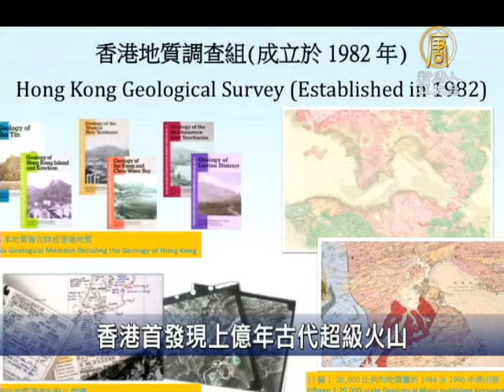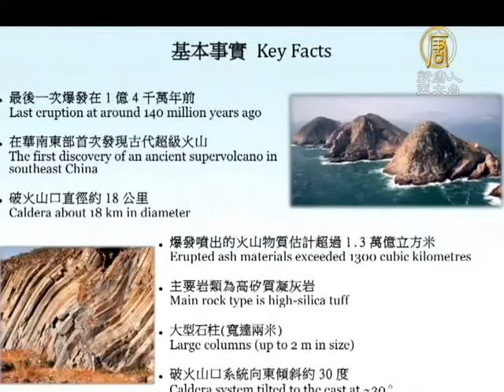【中國新聞】香港首發現上億年古代超級火山-新唐人亞太電視台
【中國新聞】香港首發現上億年古代超級火山-新唐人亞太電視台(NTDAPTV)
香港首次發現古代超級火山，上一次爆發是1億4千萬前，是首個在華南東部發現的古代超級火山。香港政府說，這個發現對研究香港的地貌意義重大。【新唐人亞太台2012年8月31日訊】

這個命名為"糧船灣超級火山"的古代超級火山，星期四首次由香港政府開放給媒體參觀。山體向東傾斜約30度，較上部分由糧船灣伸展至果洲群島，覆蓋西貢東部大部分地方，較深層部分由西貢伸延至九龍及香港島。

據知，這種規模的火山爆發是自人類有記錄的歷史以來從未發生過。發現火山的香港土木拓展署說，這次發現對香港地貌研究意義重大。

政府土力工程師（近海岩土工程）鄧麗君：「我們除了發現火山岩之外，還發現了它的源頭，岩漿的源頭就是我們現在香港島北面和九龍半島發現的花崗岩就是它的源頭。除此之外，還發現岩漿噴發的通道。」

他們相信，類似的古代超級火山還會陸續被發現。

政府土力工程師（近海岩土工程）鄧麗君：「1億4千萬前左右時期，在中國的東南沿岸都會有相類似的這類火山。」

雖然這個火山變成死火山，但1億4千萬年前最後一次爆發，噴出的火山物質估計超過1.3萬億立方米，火山灰足以覆蓋整個香港。

果洲群島爆發出的火山灰形成奇特的石柱，最高可達30米，直徑長達18公里，這些都是香港地質公園的奇特景象，每年吸引成千上萬的遊人前來參觀。

新唐人記者梁珍在香港報導